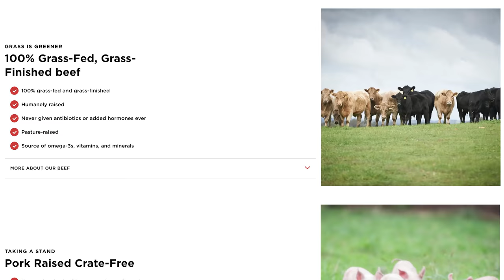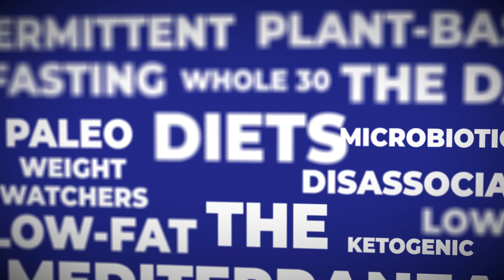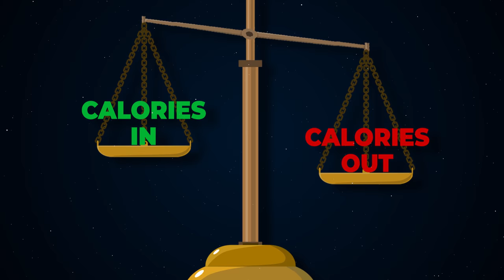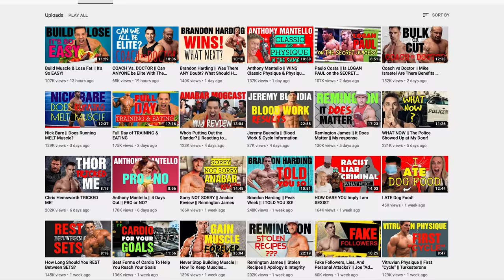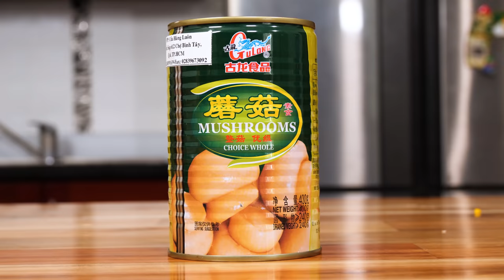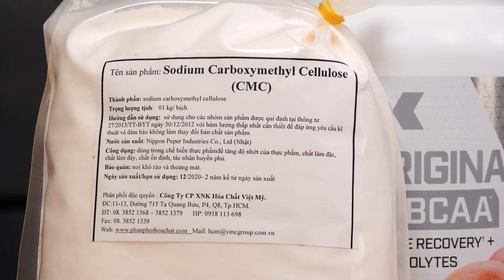What I Eat to Lose Weight!!! Professional Eater Reveals his SECRETS!!!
HOW I EAT TO LOSE WEIGHT!

Our VIP Patrons: Sam Cassidy, Venetia Edmunds, Jack Murray, Eimile Nakoma, Jack Li, Stephen Balasta, Louis Chisari, Ryan Rhodes, Paul Citulski, Matthew Holden, David Baliles, Jackson Li, John Logan and Summer & Grayson Stumpf.